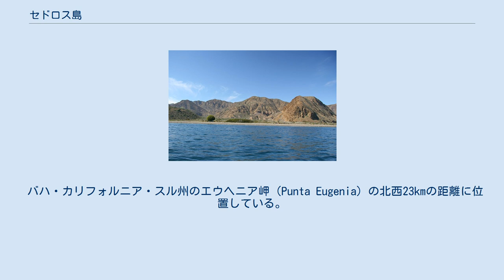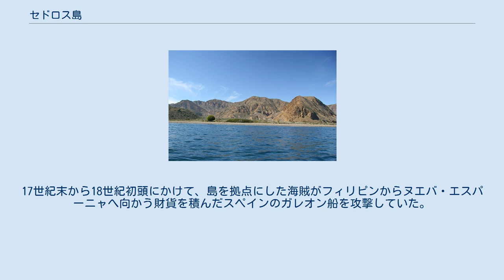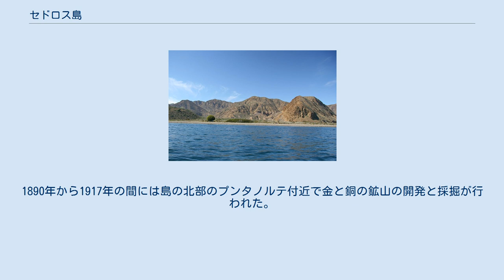セドロス島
バハ・カリフォルニア州の島
セドロス島 セドロス島（セドロスとう、西: Isla Cedros）は、バハ・カリフォルニア半島の太平洋沖に位置するメキシコの島である。
行政上はバハ・カリフォルニア州エンセナーダ自治体に属している。
 バハ・カリフォルニア・スル州のエウヘニア岬（Punta Eugenia）の北西23kmの距離に位置している。
島は南北が38.9km、東西が19.8km、面積は348km²で、ティブロン島、アンヘル・デ・ラ・グアルダ島、コスメル島に次いでメキシコで4番目に大きい島である。
セドロス島とエウヘニア岬の間には北緯28度線が横切り、この緯線がバハ・カリフォルニア州とバハ・カリフォルニア・スル州の境界となっている。
島の最高地点はセドロス山（標高1,205m）である。
島の低地は乾燥しており植生は僅かだが、島を通過する寒流の影響で主に北部と西部で霧と雲が発生するため、標高の高い場所ではオークやマツ等の植生がみられる。
また、島の西部には大きなアシカのコロニーが存在する。
最も大きな町は島の南東に位置するプエルト・セドロスで、漁業（主にロブスターとアワビ）が盛んである。
島の南端に位置するプエルト・モロ・レドンド（単にエル・モロとも呼ぶ）では、対岸のゲレーロ・ネグロの塩田からの塩の積み替え、輸出が主な産業となっている。
さらにいくつかの小さな集落が島内に点在する。
 考古学的調査により島には10,000年以上前に人類が到達していたと考えられている。
1539年にスペインの探検家フランシスコ・デ・ウリョアがカリフォルニア湾の最奥のコロラド川河口に到達した後、バハ・カリフォルニア半島の南端を回り、再度北上して西洋人として初めて島に到達した。
この時に100人程度の規模を持つ幾つかの先住民の集落を発見している。
先住民はスペイン人に激しく抵抗したものの、西洋人が持ち込んだ疫病により人口は激減した。
17世紀末から18世紀初頭にかけて、島を拠点にした海賊がフィリピンからヌエバ・エスパーニャへ向かう財貨を積んだスペインのガレオン船を攻撃していた。
イエズス会の宣教師たちは島の先住民への布教が難しいと考え、1732年に先住民をバハ・カリフォルニア本土のサン・イグナシオへ移住させた。
その後、1790年から1850年の間にアザラシとラッコの毛皮を求めて猟師が島へ移住してきた。
1890年から1917年の間には島の北部のプンタノルテ付近で金と銅の鉱山の開発と採掘が行われた。
1920年にはプエルト・セドロスに漁村と缶詰工場が建設され、1966年には塩の船積みのための港がプエルト・モロ・レドンドに建設された。
1970年代にメキシコとアメリカの地質学者によって島の詳細な地図が作成された。
 プエルト・モロ・レドンドにセドロス島空港があり、バハ・カリフォルニア半島内やメキシコ本土間に定期便が就航している。